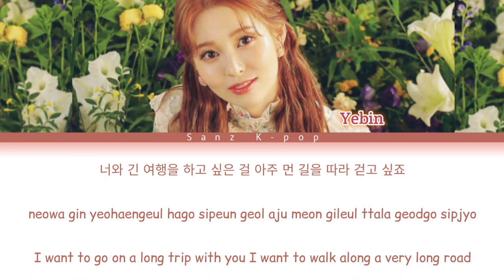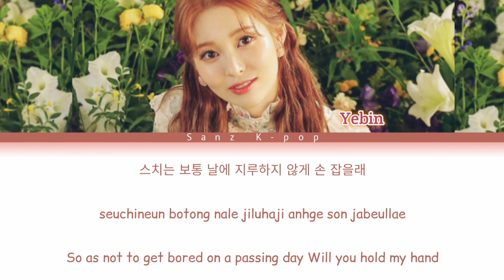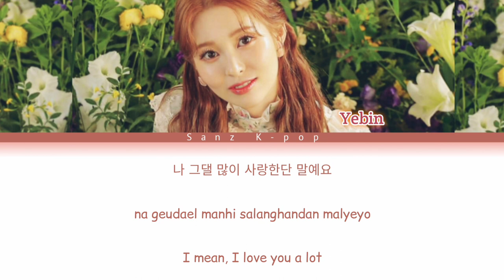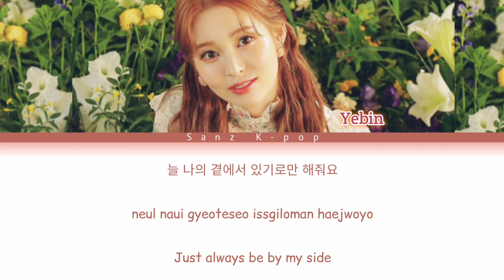Yebin 예빈 (DIA) "Yes I know" (Han, Rom & Eng) Color Coded Lyrics Video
Yebin예빈 (DIA) "Yes I know" (Han, Rom & Eng) Color Coded Lyrics Video

Artist   : Yebin
Song   :  Yes I know

All right administered by Pocketdol Studio Inc.